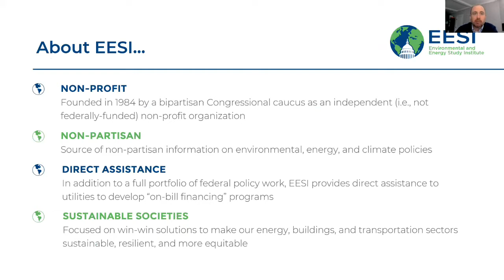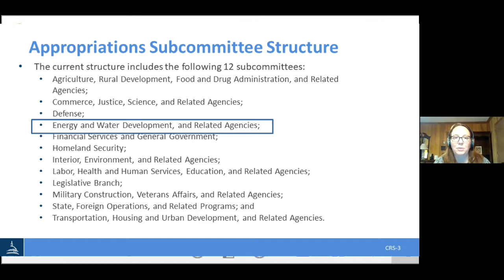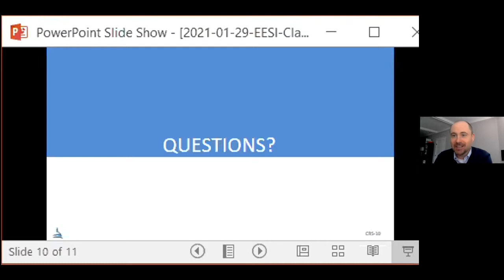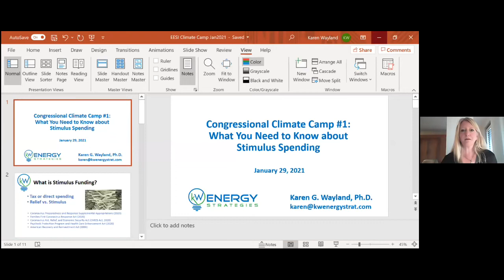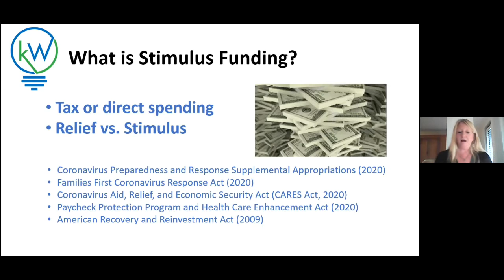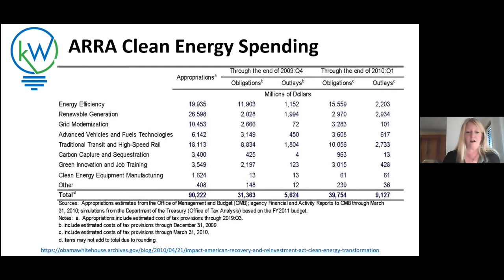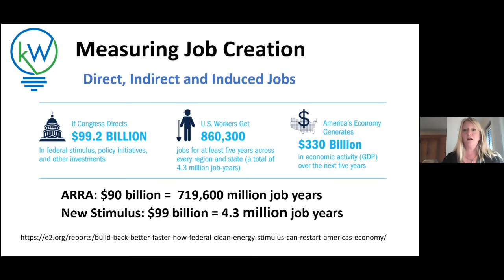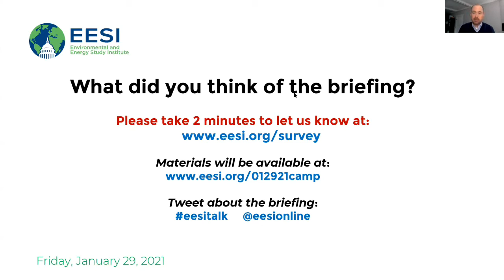Congressional Climate Camp #1: Budget, Appropriations, and Stimulus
Our first session of Climate Camp (an online briefing series going over the basics of the legislative process and highlighting key areas and opportunities for achieving near-term and long-term carbon reductions through policy) brought you up to speed on the budget and appropriations process already underway for fiscal year 2022.

Speakers:

Corrie Clark
Energy Policy Analyst, Congressional Research Service

Franz Wuerfmannsdobler
Senior Advisor, Bipartisan Policy Center
Formerly Congressional staffer for U.S. Senators Chris Coons (D-Del.), Byron Dorgan (D-N.Dak.), and Robert Byrd (D-W.Va.); Professional Staff, Senate Appropriations Committee

Dr. Karen Wayland
CEO, kW Energy Strategies
Formerly Deputy Director for State and Local Cooperation, Office of Energy Policy and Systems Analysis, Department of Energy

Presenters drew on examples of funding for climate, energy, and environment programs to bring the process to life and show how it plays out in practice. Then, the session dived into how stimulus packages take shape, the role of climate action in stimulus, and what to expect in the upcoming months as the new administration and the 117th Congress work to address the ongoing impacts of the COVID-19 pandemic.